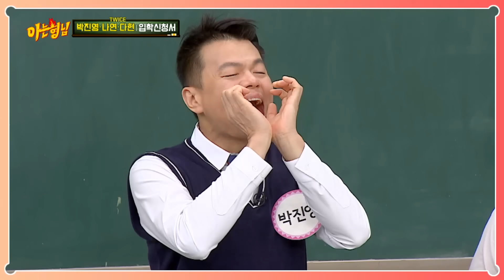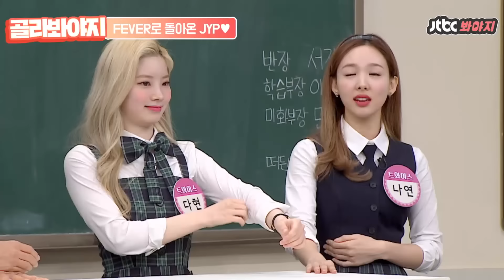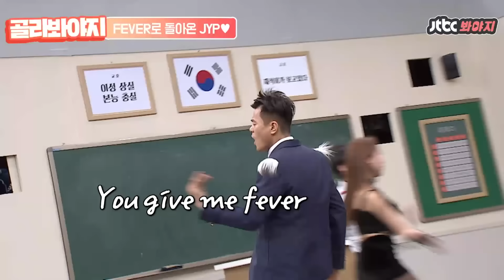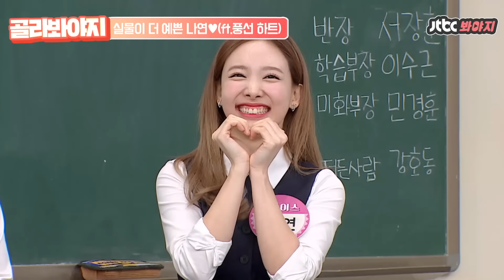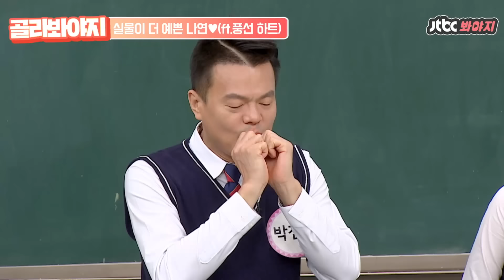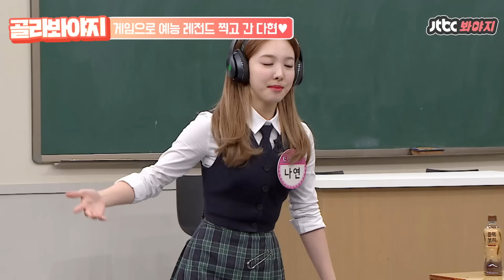[골라봐야지][HD/ENG] "아↘목.아.파" 트와이스 다현♨분노폭발♨ 게임하다가 사장님 박진영에게 진짜로 화난 다현이ㅋㅋㅋㅋㅋㅋㅋ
[ 신곡 FEVER로 돌아온 JYP 그리고 트와이스 다현&나연 ]

"진영아↗진.영.아!!"

♨다현의 5단 분노♨

사장님에게 반말은 좀 어려운 다현&나연
게임 시작하자마자 급 돌변ㅋㅋㅋㅋㅋㅋㅋ

이성 상실 본능 충실 〈아는 형님〉
매주 토요일 밤 9시 JTBC